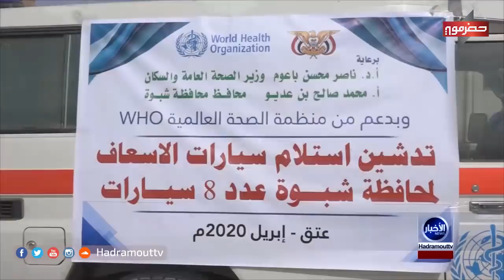نشرة الأخبار ( 18/4/2020 )